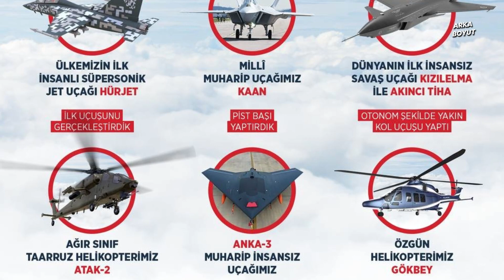İŞTE 2023’E GELDİK! ASIL DEVRİM ŞİMDİ BAŞLIYOR! HAZIR OLUN!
2002'de Türkiye'de iktidarı devralan Cumhurbaşkanı Erdoğan, 21 yıllık görev süresi boyunca Türk halkının uzun yıllardır hayalini kurduğu yerli otomobil, yerli savunma sanayi, doğalgaz ve petrol keşfi hayallerini hayata geçirdi. Erdoğan’a bu devrimde şahitlik edenler olarak sırada yeni devrime hazırlanmalıyız. Sıradaki devrimin adı: 2023 Türkiye Yüzyılı…